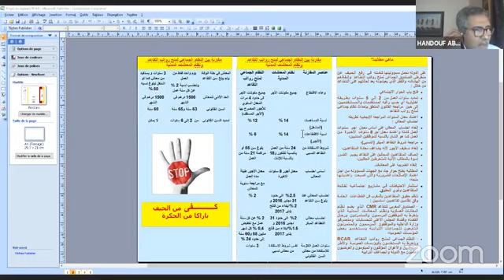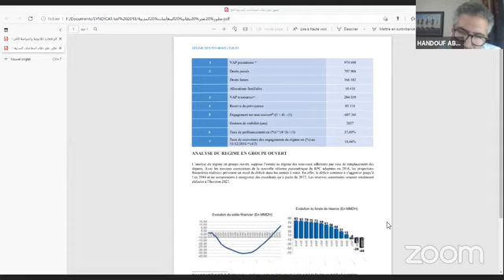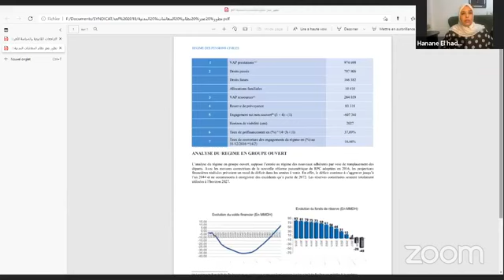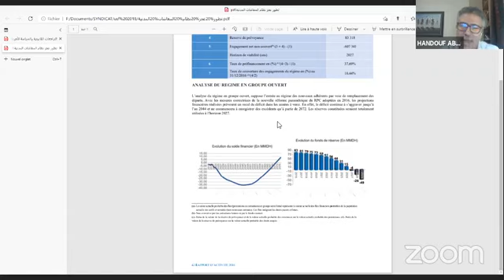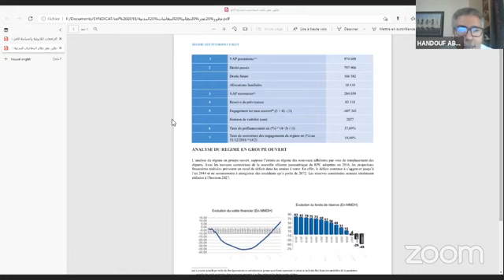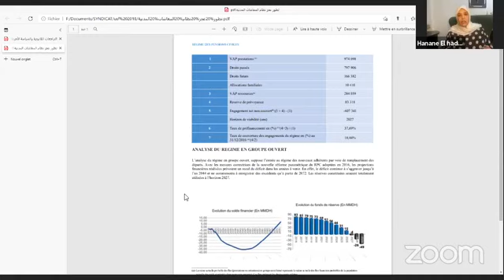أنظمة التقاعد بالمغرب الواقع والآفاق النضالية